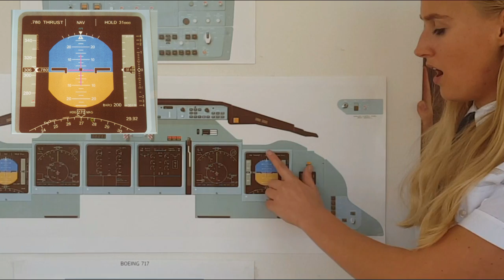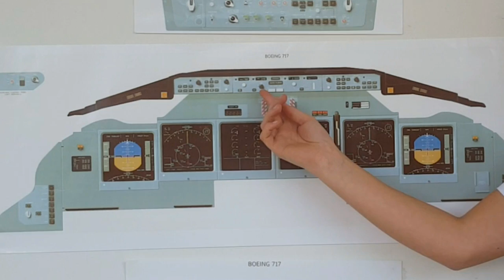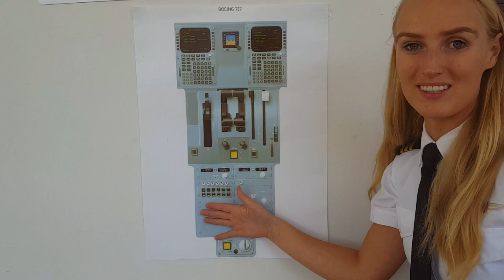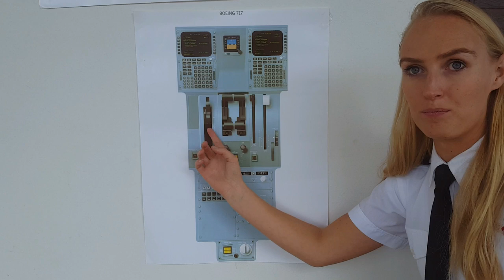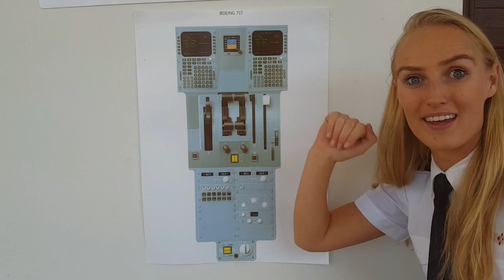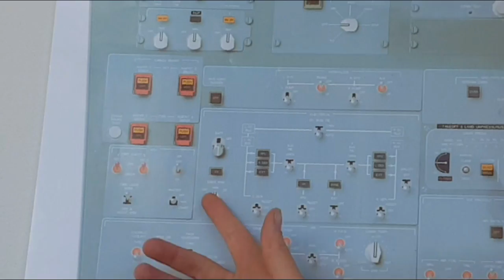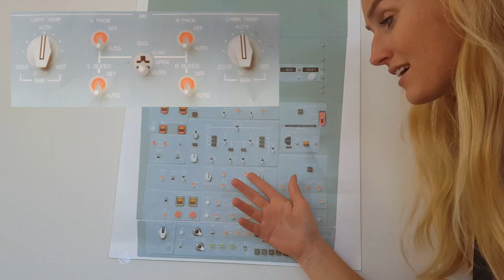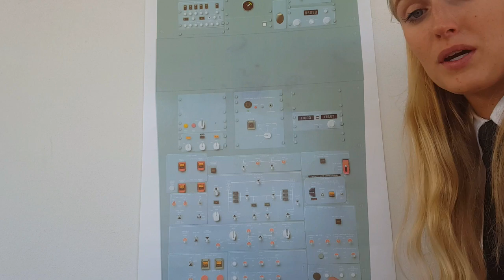Pilot Lindy VLOG #25: All about... THE COCKPIT!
"SO MANY BUTTONS! How do you recognise each of them and know their functions?"
I get asked this question so many times when passengers have a look into the cockpit after their flight.

That's how I came up with the idea to give you a little explanation  and a closer look at all the different panels and screens of the Boeing 717 cockpit - and most cockpits in general!

I hope you like it... if you have any question, feel free to write below the video!

Lindy